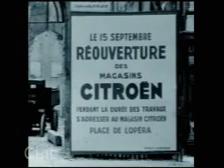建築師 Manuelle Gautrand - 巴黎雪鐵龍汽車展售中心 Espace Citroën C42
建築師 Manuelle Gautrand - 巴黎雪鐵龍汽車展售中心 Espace Citroën